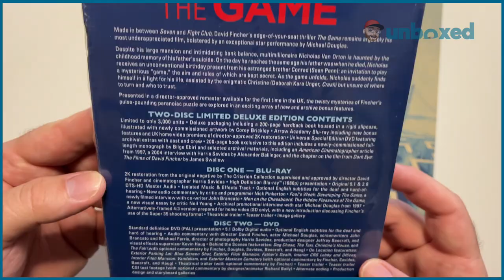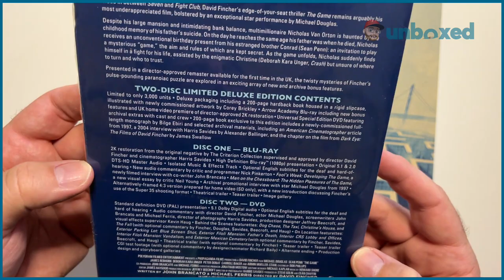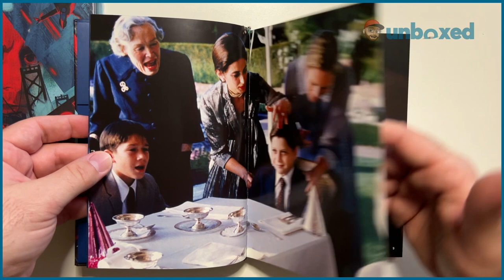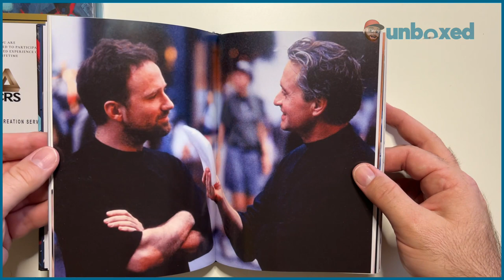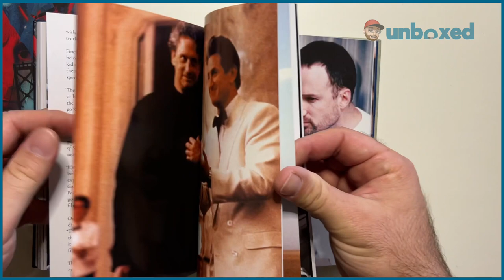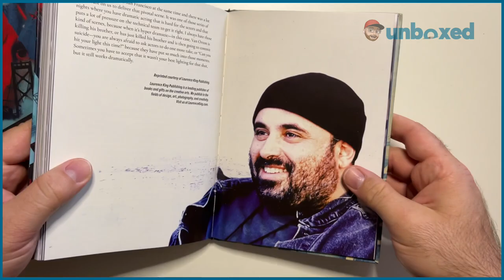Unboxing : THE GAME Blu-ray Book set - Limited to 3.000 units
Presented in a director-approved remaster available for the first time in the UK, the twisty mysteries of Fincher s pulse-pounding paranoiac puzzle are explored in an exciting array of new and archive bonus features.

TWO-DISC LIMITED DELUXE EDITION CONTENTS

- Limited to only 3,000 units
- Deluxe packaging including a 200-page hardback book housed in a rigid slipcase, illustrated with newly commissioned artwork by Corey Brickley
- 200-page book exclusive to this edition includes a newly-commissioned full-length monograph by Bilge Ebiri, and selected archive materials, including an American Cinematographer article from 1997, a 2004 interview with Harris Savides by Alexander Ballinger, and the chapter on the film from Dark Eye: The Films of David Fincher by James Swallow
- Arrow Academy Blu-ray including new bonus features and UK home video premiere of director-approved 2K restoration
- Universal Special Edition DVD featuring archive extras with cast and crew

DISC ONE BLU-RAY
- 2K restoration from the original negative by The Criterion Collection supervised and approved by director David Fincher and cinematographer Harris Savides
- High Definition Blu-ray (1080p) presentation
- Original 5.1 & 2.0 DTS-HD Master Audio
- Isolated Music & Effects track
- Optional English subtitles for the deaf and hard-of-hearing
- New audio commentary by critic and programmer Nick Pinkerton
- Fool's Week: Developing The Game, a newly filmed interview with co-writer John Brancato
- Men On The Chessboard: The Hidden Pleasures of The Game, a new visual essay by critic Neil Young
- Archive promotional interview with star Michael Douglas from 1997
- Alternatively-framed 4:3 version prepared for home video (SD only), with new introduction discussing Fincher s use of the Super 35 shooting format

DISC TWO DVD
- Standard definition DVD (PAL) presentation
- 5.1 Dolby Digital audio
- Audio commentary with director David Fincher, actor Michael Douglas, screenwriters John Brancato and Michael Ferris, director of photography Harris Savides, production designer Jeffrey Beecroft and visual effects supervisor Kevin Haug
- Behind The Scenes featurettes - Dog Chase, The Taxi, Christine s House, The Fall (with optional commentary by Fincher, Douglas, Savides, Beecroft and Haug)
- On Location featurettes Exterior Parking Lot: Blue Screen Shot, Exterior Fioli Mansion: Father s Death, Interior CRS Lobby and Offices, Interior Fioli Mansion: Vandalism, Exterior Mexican Cemetary (with optional commentary by Fincher, Savides, Beecroft and Haug)
- Theatrical trailer
- Teaser trailer CGI test footage
- Alternate ending
- Production design and storyboard galleries